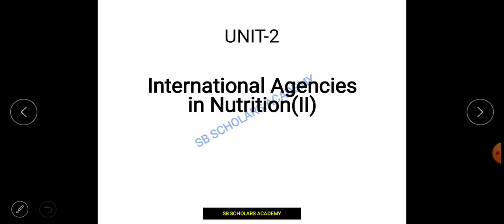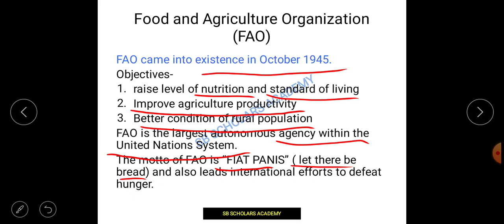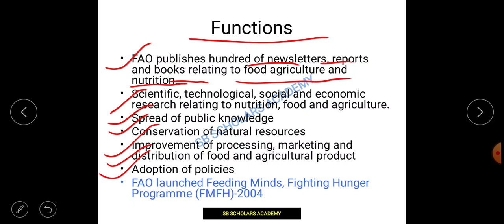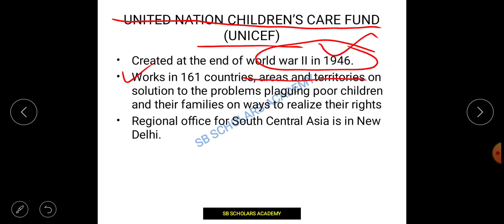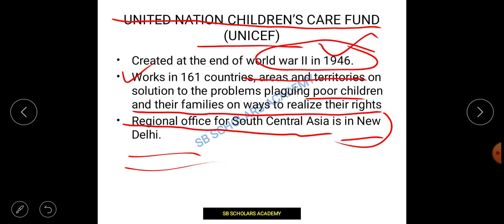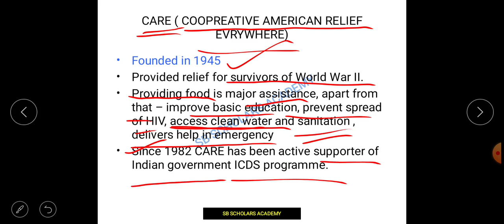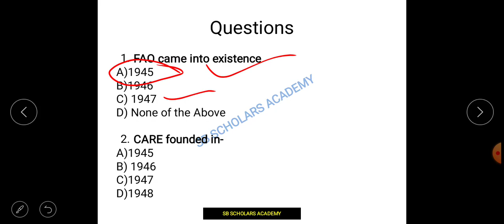Home Science- FN- International Agency- FAO, UNICEF, CARE (Part-2)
FAO, UNICEF, CARE (Part-2)

SB Scholars Academy works for NTA UGC NET JRF, ICAR NET, ICMR, PGT, TGT Home Science.